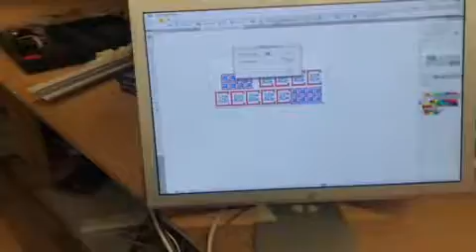Roland GX 24 Cutter with Apple G5 and running Adobe Illustrator and Roland Cut Studio plugin.